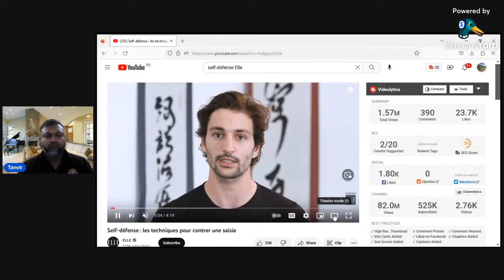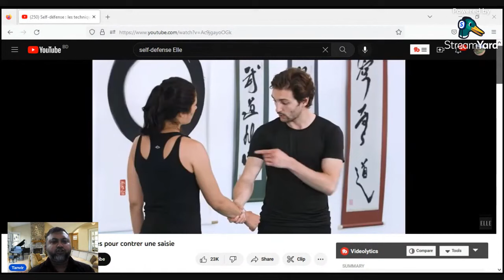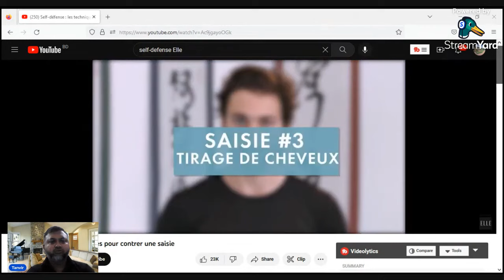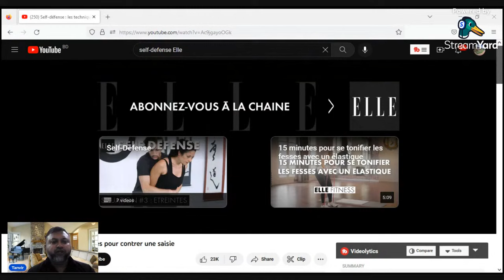মহিলাদের জন্য আত্মরক্ষার কৌশল - বাংলায় ব্যাখ্যা I আত্মরক্ষার কৌশল মহিলাদের আত্মরক্ষার কৌশল